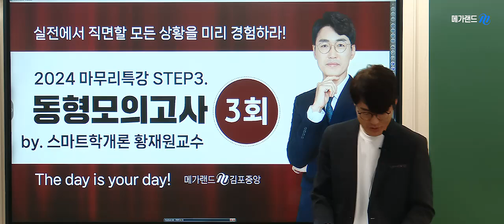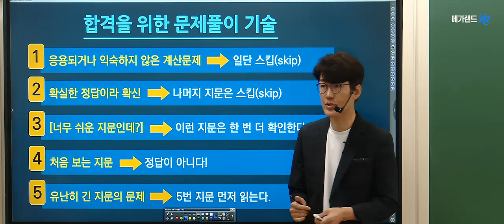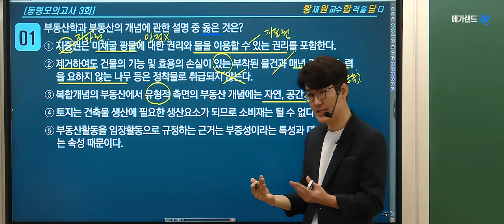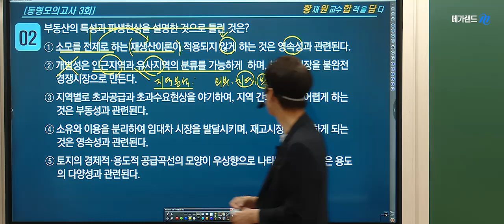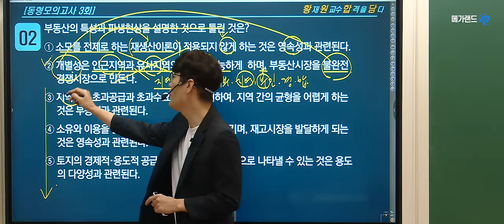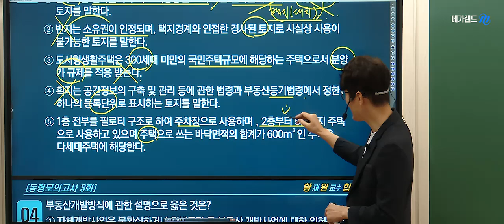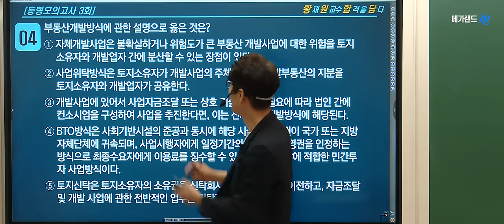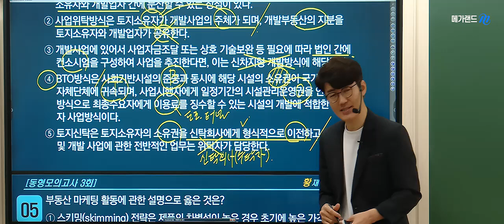[공인중개사학원 김포중앙] 🌈학개론 탑티어 황재원 교수님의 [동형모의고사 3회차] - 실전에서 직면할 모든 상황을 미리 경험하라!🎀2024 마무리 특강 STEP3 동형모의고사!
💠1차 합격의 키포인트! 황재원교수님의 스피드 핵심체크 상세보기

💠합격을위한 마지막STEP! 황재원교수님 동형모의고사 상세안내

💠합격을위한 마지막STEP! 황재원교수님 족집게100선 일정 보기